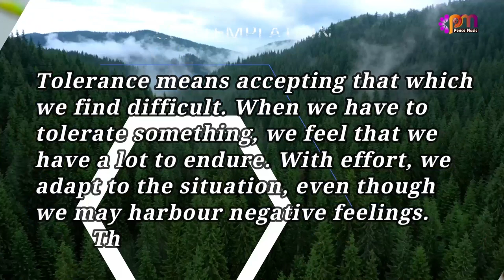DAY 171 TOLERANCE